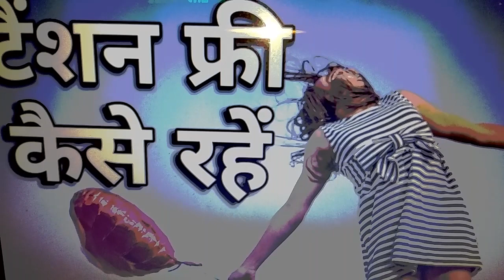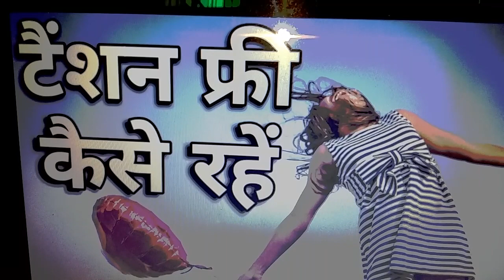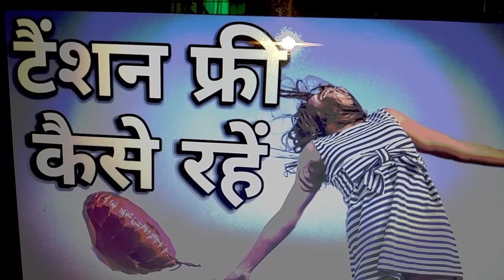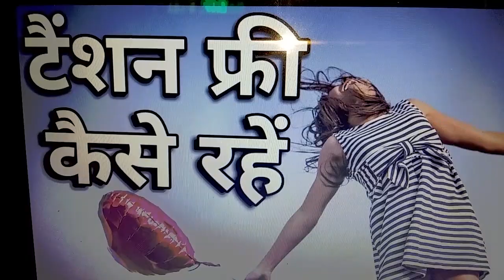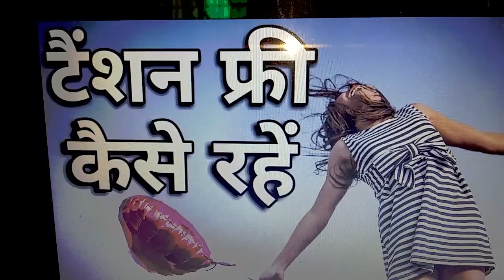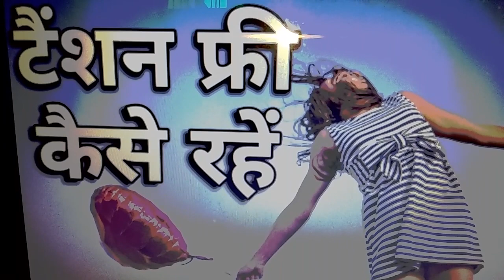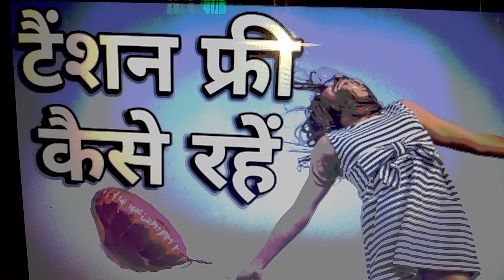टैंशन FREE, हल्का हल्का कैसे रहें, LIGHT MIND ENTERTAINMENT कैसे हो।